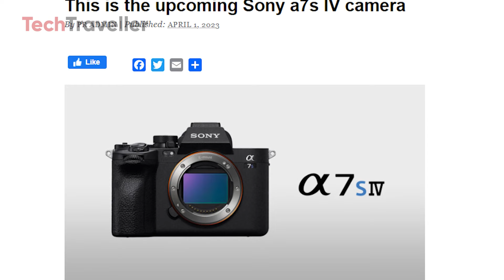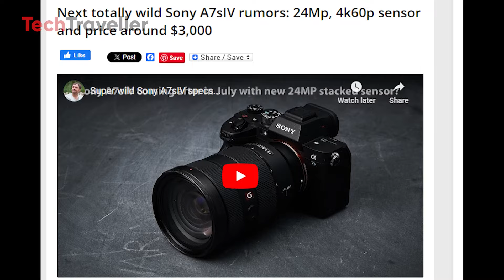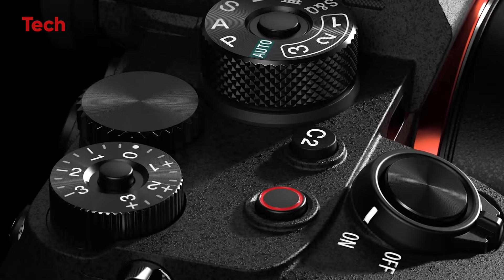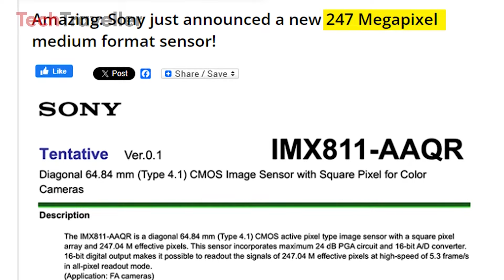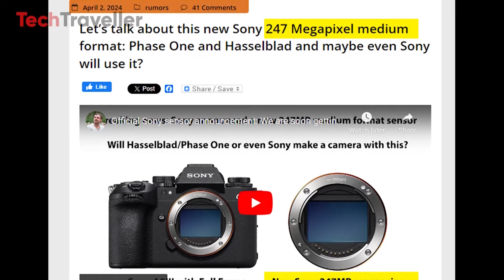Sony A7S IV - New Secret REVEALED!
Rumors about the Sony A7S IV have largely faded, creating uncertainty among photographers and videographers. However, Sony is set to make a powerful return with the highly anticipated A7S IV. We have some exciting new information about this camera that could make it truly unique! In this video, we’ll cover its specifications and the expected announcement date for the Sony A7S IV.